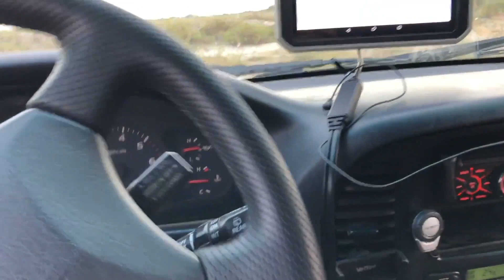Camping la Corbu, pe nisip si putin offroad "de vara"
Prima zi din excursia noastra spre plaja Vadu, este o filmare din spatele camerei Stacs TV, adica un fel de in spatele scenelor... :)) imi pare rau ca e atat de scurt dar mereu cand merg cu Marius la filmari zic gata ma, azi nu filmez nimic ca face omu ca nush ce si tot apar situatii si nu ma pot abtine... dupa care acasa zic... hai ma sa le arat oamenilor ca uite am cateva filmari :))) si ma apuc de editat si tot asa ...